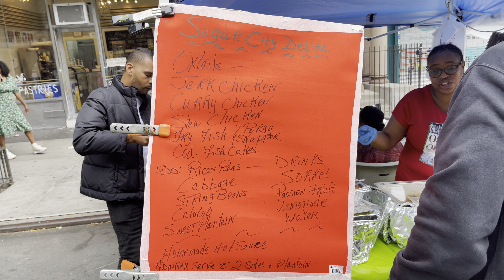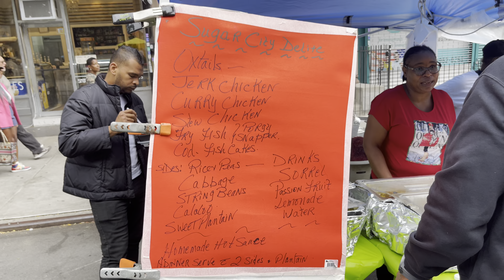Walking back to DJ Misbehaviour's hip-hop/rap set @Sundae Sermon Block Party - Harlem NYC 25-9-22